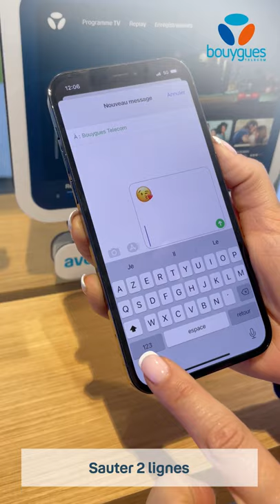Astuces iPhone : envoyer un feu d'artifice d'émojis avec iMessage | Bouygues Telecom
Les conseillers de vente Bouygues Telecom vous présentent des trucs et astuces pour faire encore plus avec votre smartphone !